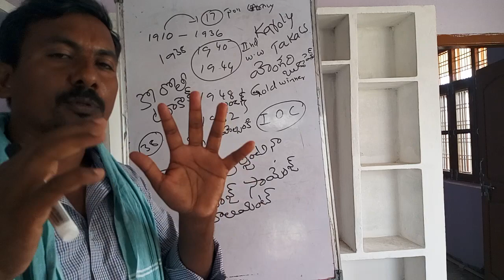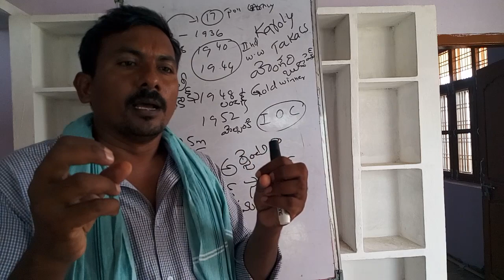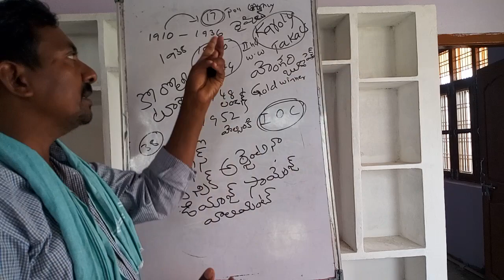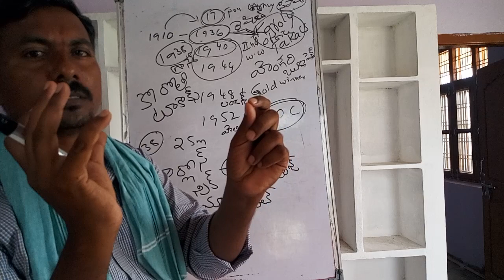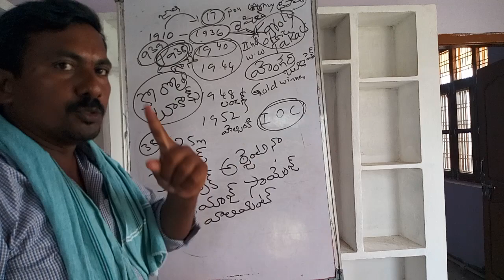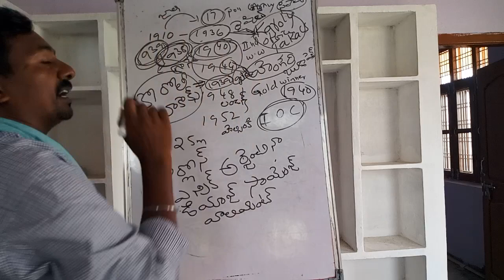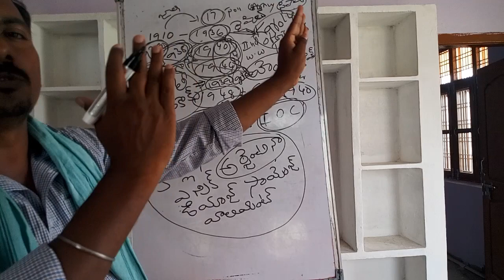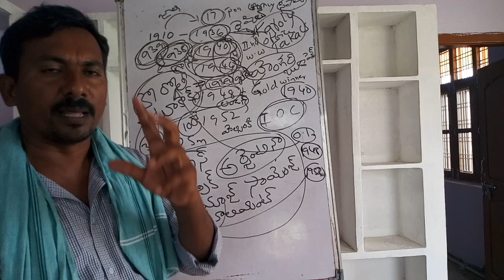Please watch about self confidence........